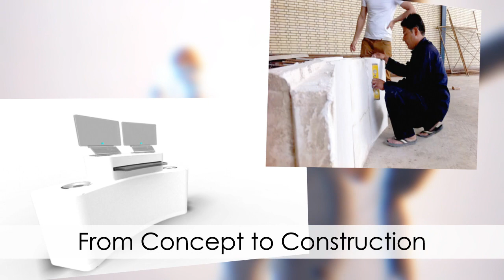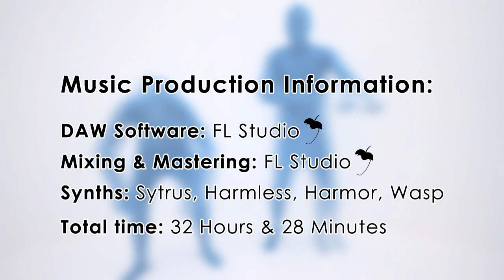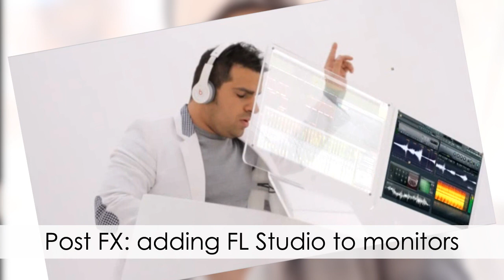Featured Artist | Mehran Abbasi - Making of Pishe Khodami (You With Me)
Featured Artist | Mehran Abbasi - Making of Pishe Khodami